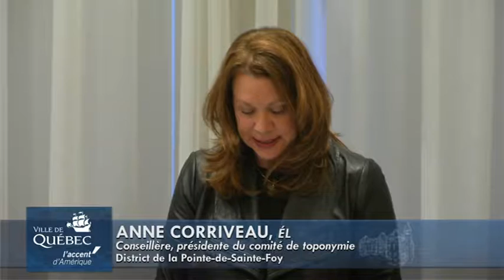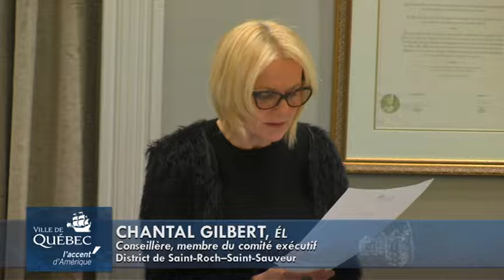6 mars 2017 - Séance ordinaire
3:00 - Ouverture de la séance
3:00 - Adoption de l’ordre du jour
4:00 - Approbation du procès-verbal
4:00 - Rapport du maire sur les décisions du conseil d’agglomération
5:00 - Communications écrites au conseil
6:00 - Matière nécessitant une consultation publique
6:00 - Première partie de la période d'intervention générale des membres du conseil
1:20:00 - Première période de questions des citoyens
1:31:00 - Avis de proposition
1:59:00 - Proposition sans préavis
2:08:00 - Rapport du comité exécutif
2:24:00 - Avis de motion et projet de règlement
2:34:00 - Adoption des règlements
2:37:00 - Deuxième période de questions des citoyens
2:40:00 - Deuxième partie de la période d'intervention générale des membres du conseil
2:41:00 - Clôture de la séance